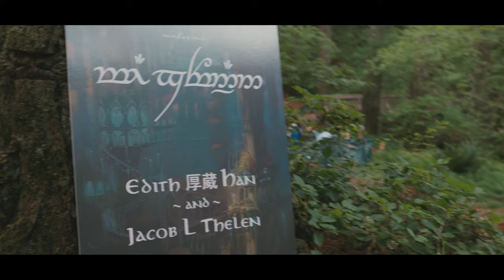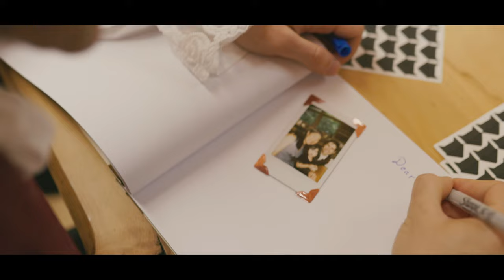A Lord of the Rings Wedding | Edith & Jacob | North Cascades, Washington |Adventure Wedding Cinema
Camera Op / Editor - Austin Williams
Photographer - Nicole Williams